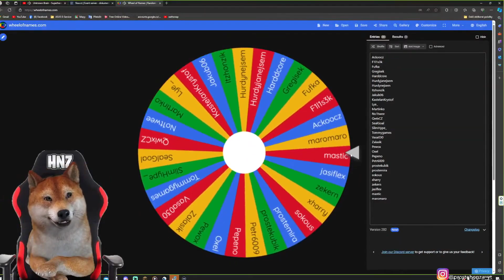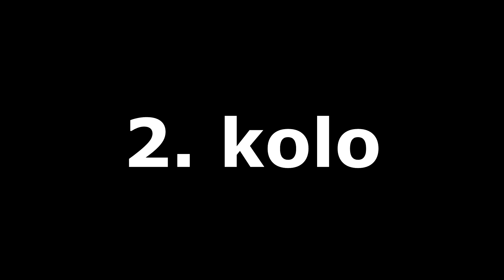150 Hráčů hraje SUMO PVP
Dnes se pokusilo 150 hráčů postavit ty NEJTĚŽŠÍ Stavby co by je napadli, vznikly rovnou 2 kola po sobě a výherce dostal VIP a prostor říct něco do videa! Užijte si vide, likuj odebírej a hlavně sdílej!

⚪️ Kdy vychází videa?
         ⚫️ Každý den v 16:30

⚪️ Kdy jsou streamy?
         ⚫️ Každý den od 19:00, kromě..
         ⚫️ pondělí a čtvtek 19:30
         ⚫️ sobota je dayoff = bez streamu

🔴  soc. sítě